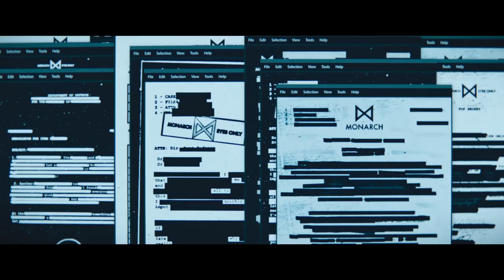Monarch: Legacy of Monsters - Official Trailer (2023) Kurt Russell, Wyatt Russell | NYCC 2023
Check out the trailer for Monarch: Legacy of Monsters, an upcoming series based on Legendary’s Monsterverse. The series stars Kurt Russell, Wyatt Russell, Anna Sawai, Kiersey Clemons, Ren Watabe, Mari Yamamoto, Anders Holm, Joe Tippett, and Elisa Lasowski.

Following the thunderous battle between Godzilla and the Titans that leveled San Francisco, and the shocking revelation that monsters are real, Monarch: Legacy of Monsters tracks two siblings following in their father’s footsteps to uncover their family’s connection to the secretive organization known as Monarch. Clues lead them into the world of monsters and ultimately down the rabbit hole to Army officer Lee Shaw (played by Kurt Russell and Wyatt Russell), taking place in the 1950s and half a century later where Monarch is threatened by what Shaw knows. The dramatic saga – spanning three generations – reveals buried secrets and the ways that epic, earth-shattering events can reverberate through our lives.

Hailing from Legendary Television, “Monarch: Legacy of Monsters” is co-developed and executive produced by Chris Black and Matt Fraction. Matt Shakman directs the first two episodes and serves as executive producer alongside Joby Harold and Tory Tunnell from Safehouse Pictures, Andy Goddard, Brad Van Arragon, and Andrew Colville. Hiro Matsuoka and Takemasa Arita executive produce on behalf of Toho Co., Ltd., the owner of the Godzilla character. Toho licensed the rights to Legendary for “Monarch: Legacy of Monsters” as a natural byproduct of their long-term relationship with the film franchise.